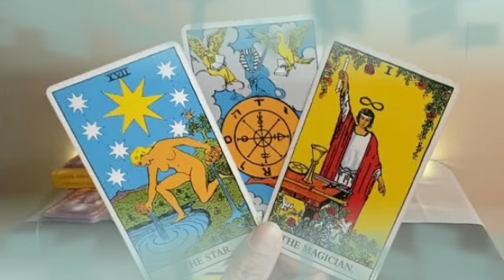برج الحوت ♓ نجاه من من هلاك🙏شوف اراده الله ليك🙏احذر من اسم ده😱شخصين في حياتك ام شخص جديد🤫